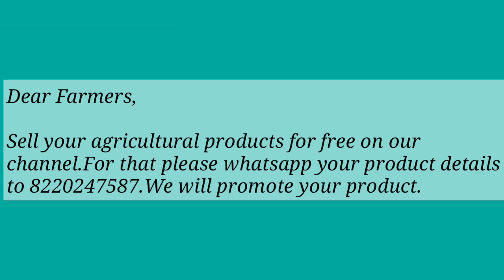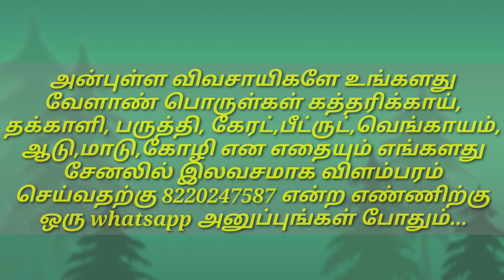காங்கேயம் மயிலை கிடாரி விற்பனைக்கு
இந்த விற்பனையில் விற்பவர் வாங்குபவர் இடையே நடைபெறும் எந்த தகவல் பரிமாற்றத்திற்கோ பணபரிமாற்றத்திற்கோ பொருள் பரிமாற்றத்திற்கோ உழவனே உலகம் சேனல் பொறுப்பேற்காது.

உங்களது வேளாண் பொருள்கள் கத்தரிக்காய், தக்காளி,பருத்தி,கேரட்,பீட்ருட்,வெங்காயம், ஆடு,மாடு,கோழி என எதையும் எங்களது சேனலில் விளம்பரம் செய்வதற்கு 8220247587 என்ற எண்ணிற்கு உங்களது பொருள் பற்றிய தகவல்களை (பொருள்,இருப்பு அளவு,விலை,விற்பவர்,அலைபேசி,முகவரி,புகைப்படம்,காணொளி)  whatsapp அனுப்புங்கள்.

உழவனை போற்றுவோம்...!!

உணவூட்டும் விவசாயத்திற்கு உயிரூட்டுவோம்...!!

நன்றி
உழவனே உலகம்

Where to buy Nattumadu
Nattumadu for whole sale
Bulk purchase of Nattumadu
Nattumadu whole sale
Nattumadu directly from Farmer
Nattumadu for cheap rate
Good Lentils are available
Best Nattumadu are available

country cow for sale
Nattumadu for sale